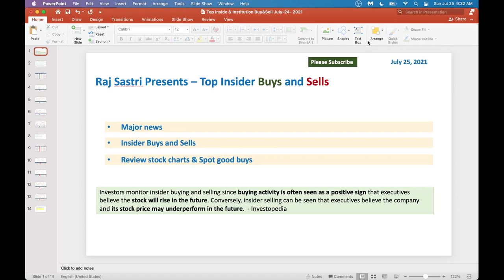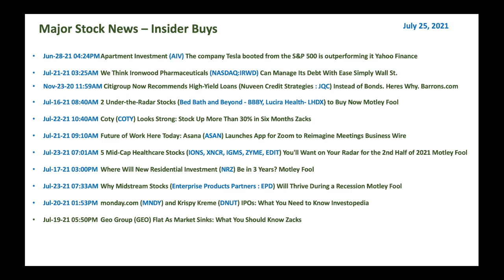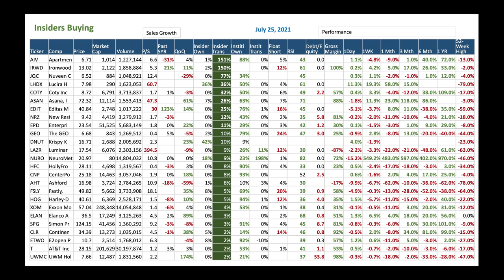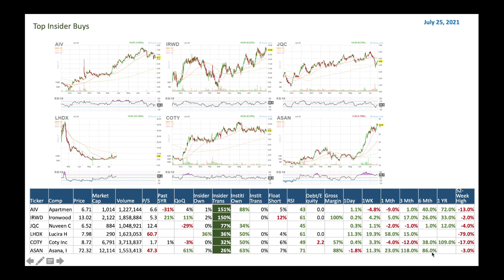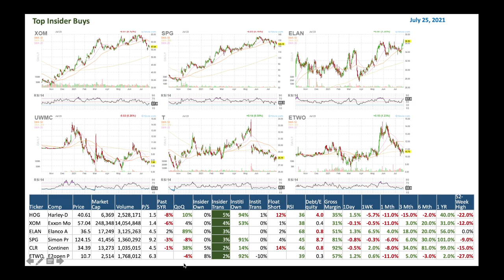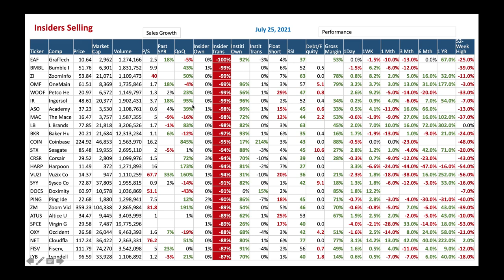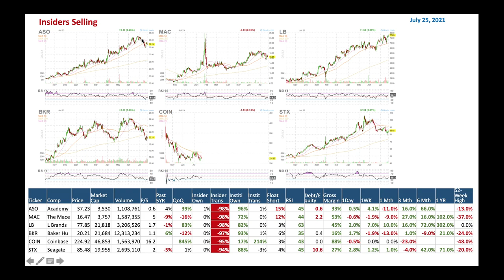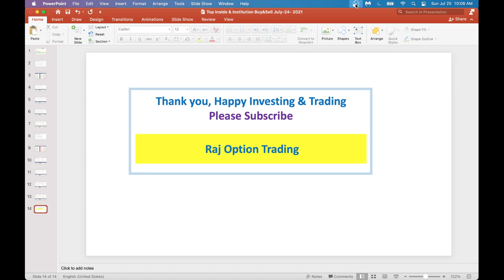Top Insider Buys and Sells - 7/25/2021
Insider buying activity is often seen as a positive sign that executives believe the stock will rise in the future.Conversely, insider selling can be seen that executives believe the company and its stock price may underperform in the future. Let us scan through top insider buys and sells and spot few stocks to buy.
AIV Apartmen 6.71
IRWD Ironwood 13.02
JQC Nuveen C 6.52
LHDX Lucira H 7.98
COTY Coty Inc 8.72
ASAN Asana, I 72.32
EDIT Editas M 40.84
NRZ New Resi 9.42
EPD Enterpri 23.54
GEO The GEO  6.68
DNUT Krispy K 16.71
LAZR Luminar  17.54
NURO NeuroMet 20.97
HFC HollyFro 28.11
CNP CenterPo 25.18
AHT Ashford  16.98
FSLY Fastly,  49.82
HOG Harley-D 40.61
XOM Exxon Mo 57.04
ELAN Elanco A 36.5
SPG Simon Pr 124.15
CLR Continen 34.39
ETWO E2open P 10.7
T AT&T Inc 28.15
UWMC UWM Hold 7.66